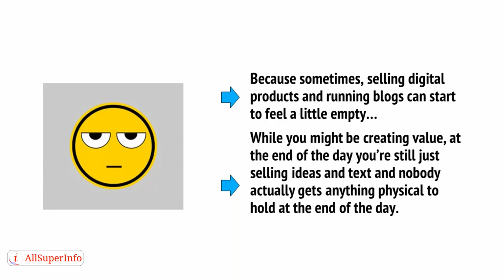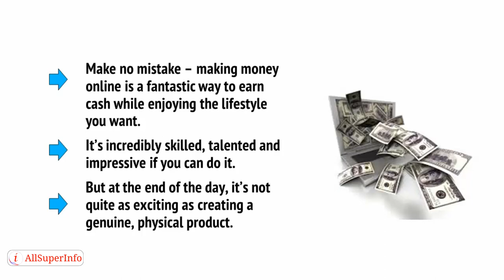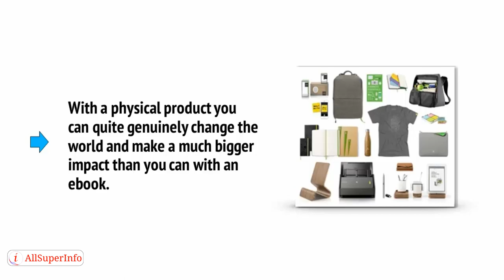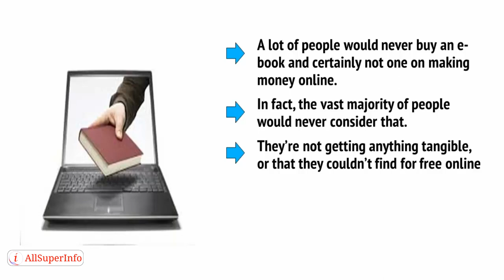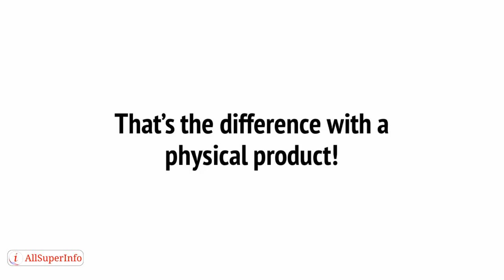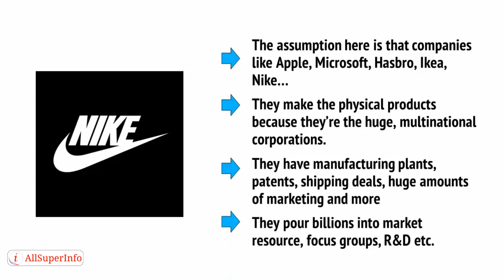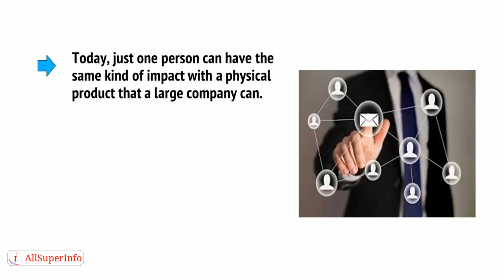1 WHY CREATE PHYSICAL PRODUCTS